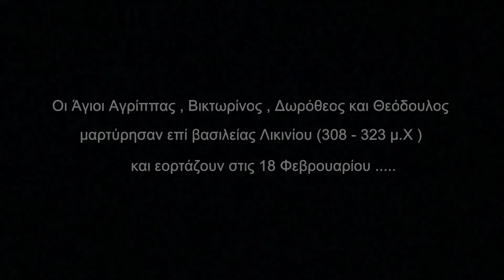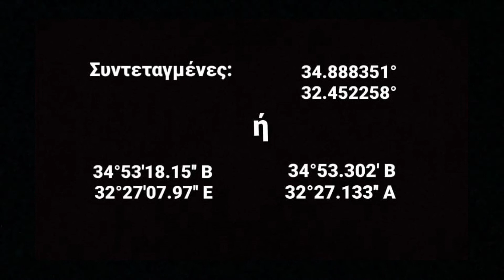Ο Άγιος Αγρίππας (τα ερείπια του ) ... Στρουμπί Πάφος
ότι απέμεινε από τον Άγιο Αγρίππα , τα ερείπια του καλά κρυμμένα στην άγρια βλάστηση ακόμα ένα ξεχασμένο εκκλησάκι ... κοντά στο χωριό Στρουμπί της Πάφου Κύπρος η Αγία Νήσος !!